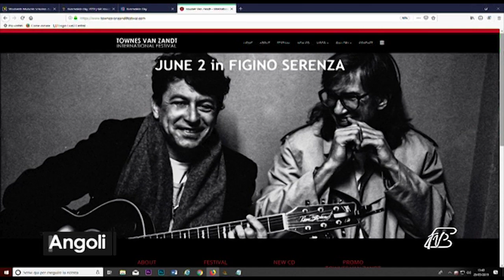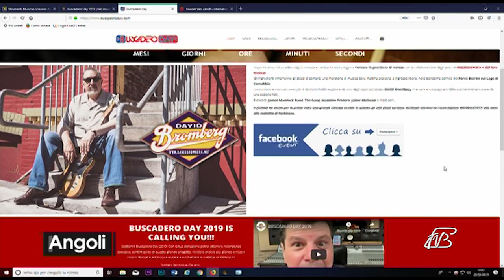ANGOLI 30/5/2019: TOWNES VAN ZANDT FESTIVAL E BUSCADERO DAY - I GRANDI DELLA COUNTRY MUSIC